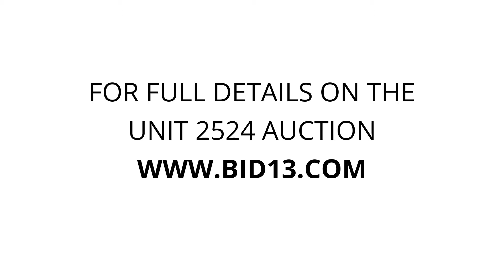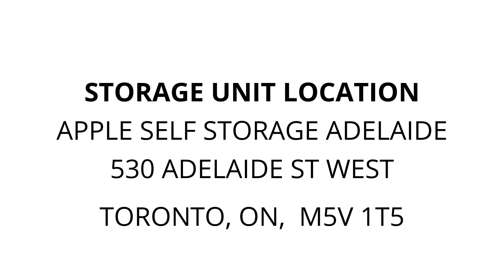Apple Self Storage Adelaide - Unit 2524